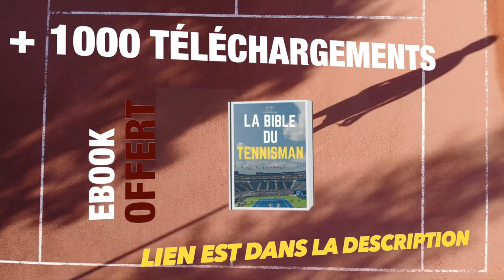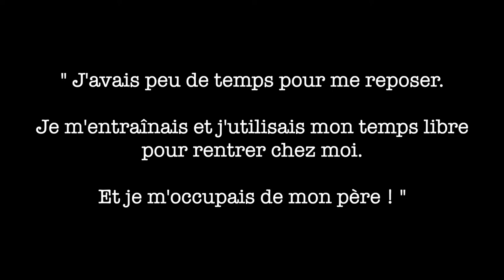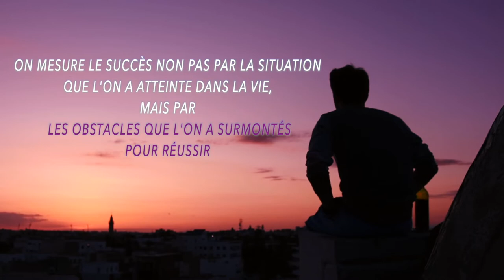Roberto bautista-Agut : il a réussi pour ses parents ...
Robertobautista-Agut

L'histoire de ce joueur espagnol est une source d'inspiration pour les joueurs qui souhaitent devenir professionnel.

Tu vas découvrir l'histoire d'un joueur avec une force de caractère hors du commun. Tu ne regarderas plus jamais les matchs de Roberto Bautista-agut de la même manière ...

💥💥💥💥   INFOS BON PLAN  💥💥💥💥

👉 2 livres audio GRATUITS :